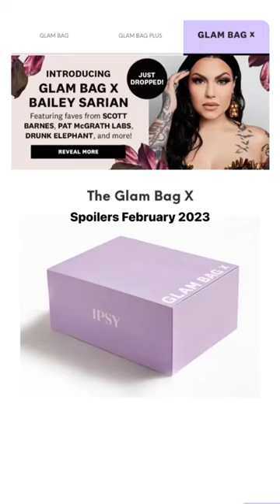*SPOILERS* IPSY Glam Bag X Bailey Sarian • February 2023 Sneak Peek Part 2 | Viruzzzka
Hey, guys!

We have some more spoilers of Ipsy Glam Bag X Bailey Sarian for February 2023: They include:

- First Aid Beauty Arnica Relief & Rescue Mask
- Innbeauty Project Face Glaze Skin Barrier Protect & Glow Moisturizer
- Natasha Denona Lip Oh-phoria Lip Gloss & Balm
- Femmue Ideal Camellia Facial Oil
- Elemis Pro-Collagen Eye Revive Mask
- Voir Rhythm of the Rain: Hair Masque & Scalp Detox
- Georgette Klinger Rose Clarifying Toner